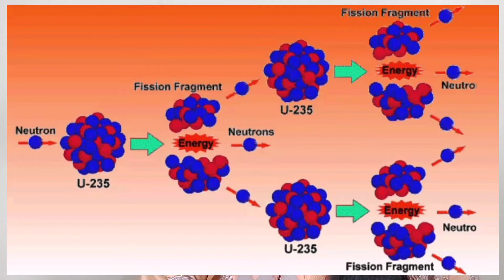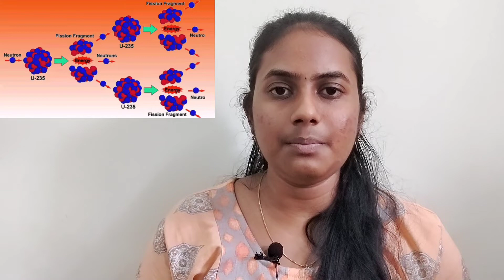The Manhattan Project - USA | Sujitha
In this video I have explained the Manhattan Project of America that rewritten the history of humans through Atomic Bomb creation